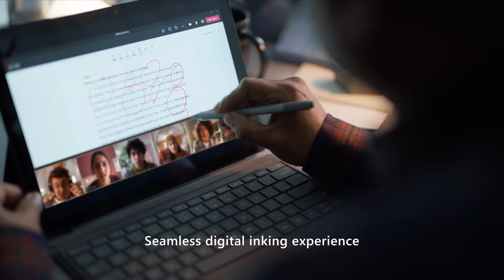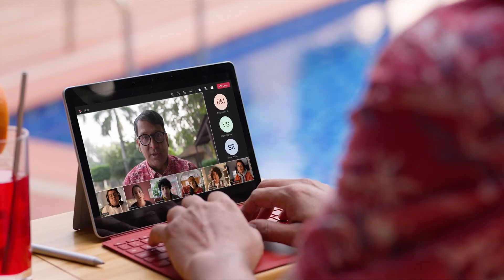Build NEP-compliant hybrid classrooms and be future ready with Microsoft Surface and Teams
Build next-gen modern hybrid classrooms with Microsoft Surface, Teams and Windows 11. Enable students and teachers do their best and ultimately derive superior learning outcomes, with the aid of technology.